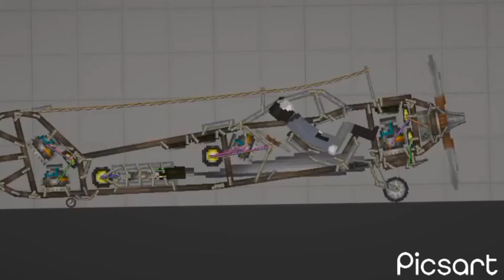WW2 Military Airplane LA-7 USSR "Melon playground"